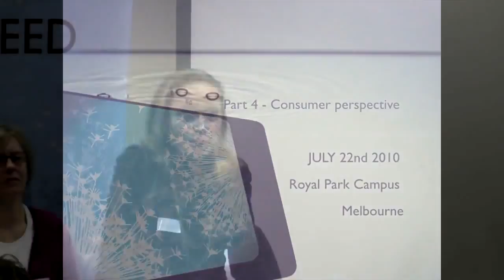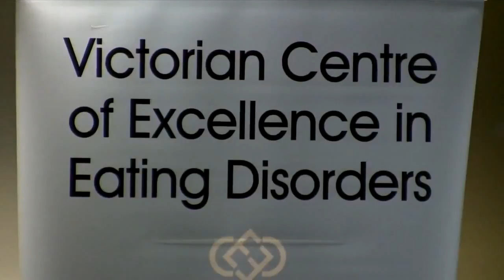4 of 7 Consumer Perspective on what helps eating, in Eating Disorders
The pointy end of Eating Disorders. A wisdom sharing forum on assisting clients to eat in treatment and at home. CEED  2017.

A wisdom sharing forum on assisting clients in treatment and at home. Seminars by CEED Date:  23, 2017 filmed by Aaron Maguire.